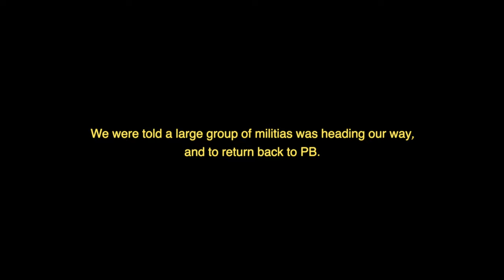Milsim: My Experience at Return to SARATOV (PART 1) | Blankfire POV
"The unprecedented events of the past year in Saratov, which saw NATO and Russian forces banding together to fight a corrupt and cruel police state in Saratov, led to a gentle truce in the region. However, that truce has been suddenly shattered and conflict has returned to the region."

If you like what you watching hit the "LIKE" button bellow 👍  and comment. That's gonna help the channel. As always thank you for your support.
If you like to shoot blanks like me, check out Atlantic Wall Blanks for affordable blank ammunition, blank firing adapter (BFA) & more.

Wanna know more about Task Force Keg?